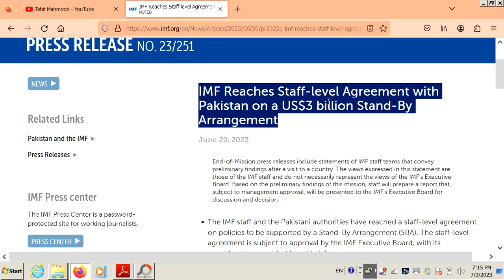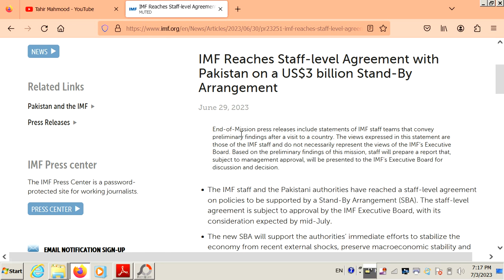Understand what is a staff level agreement between Pakistan and IMF